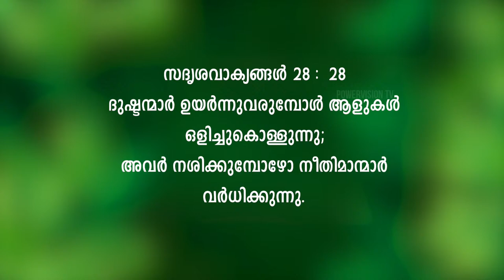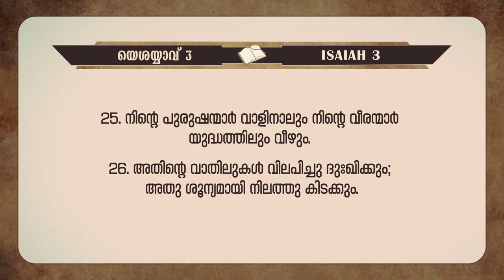അതിരാവിലെ തിരുസന്നിധിയിൽ | വചനപ്രഭാതം | BIBLE STUDY | DAY - 948 | POWERVISION TV | 14.04.2024